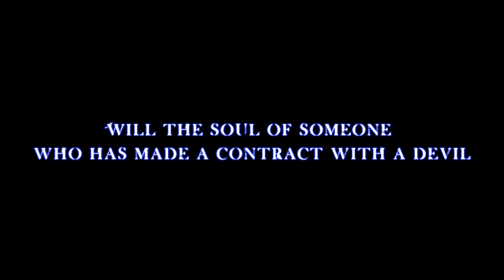снгoио сгцsаdе // соиdемиеd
Go here for my active account:
HD wuvs you and makes things less blurry :3
Phew! Glad I'm done with this (finally)!
First full Chrno Crusade video! :3 (I really like it...)
Anime: Chrno Crusade
Pairing: Rosette/Chrno
Song: The Moment I Said It
Artist: Imogen Heap
Program: SV Pro

"Will the soul of someone who has made a contract with a devil,
Be condemned to hell?"